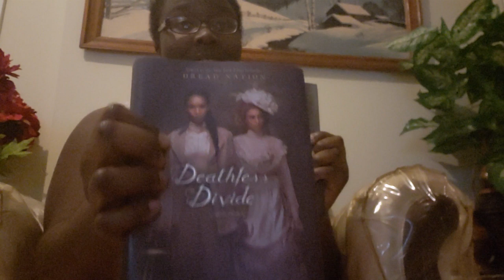Book Trailer - Dread Nation